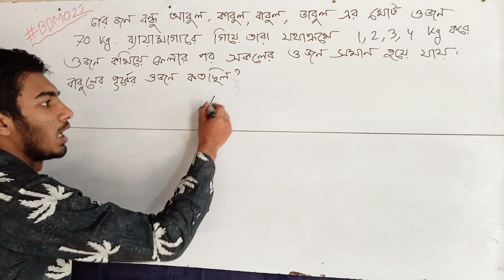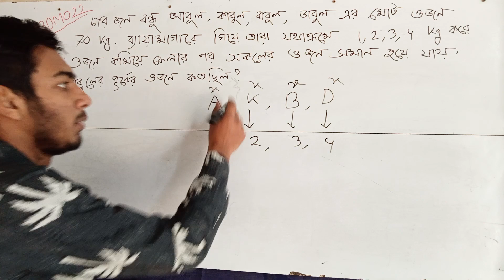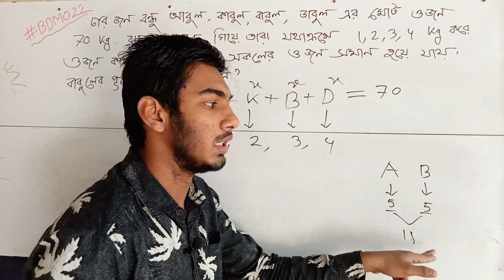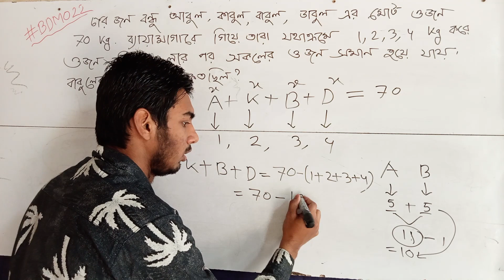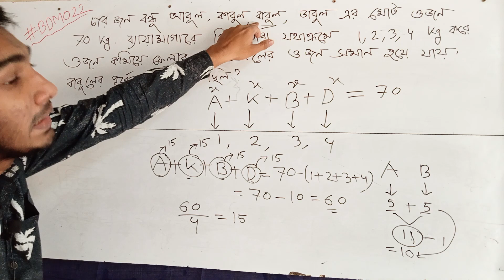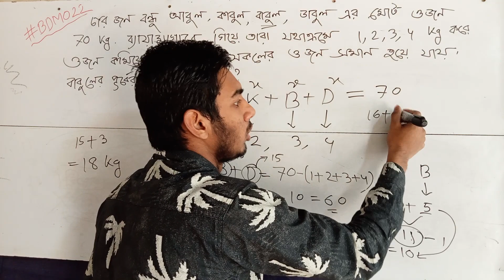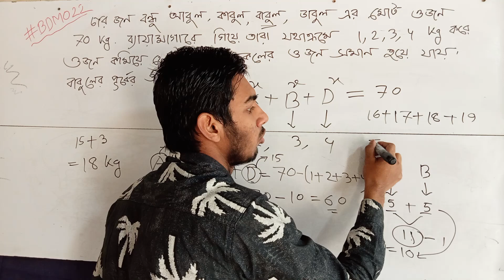🛑539. BDMO Divisional Question Solution (Primary Category)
BDMO Divisional Question Solution (Primary Category)